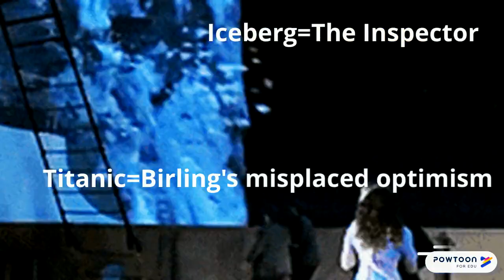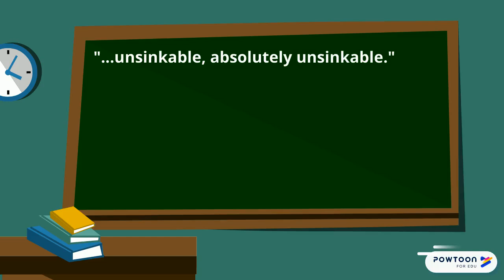An Inspector Calls: "unsinkable, absolutely unsinkable". 25 Key Quotations series.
Analysis based on my study guide: An Inspector Calls (25 Key Quotations) available now:

Close analysis of the significance of "...unsinkable, absolutely unsinkable." Revision of the quotations's significance to the play as a whole.

GCSE top grades. Grade 9